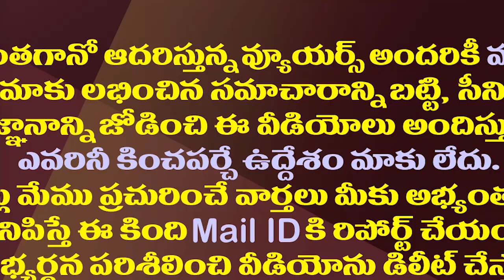జైలుకు వెళ్ళడానికి అంత తొందరెందుకు లోకేష్..సజ్జల సెటైర్లు| YSRCP Sajjala Satires On Nara Lokesh